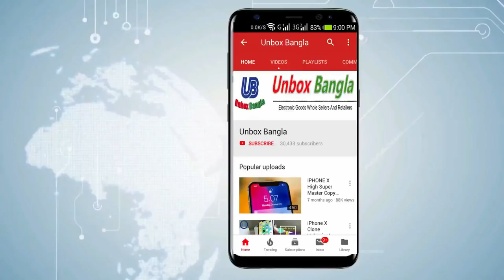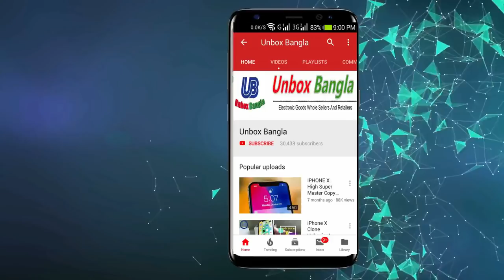Nikon D5100 DSLR Camera with 18-55mm Lens 18500 Taka Bangla Review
Display Fixture Type Fully-articulated |
Display Resolution Maximum 921,000 |
Display Size 3 inches |
Lens 18mm-55mm
Video Resolution 1080p_hd
Memory Card Slot SD/SDHC/SDXC
Other Features Maximum Shutter Speed 1/4000 of a second |
Focus Type Automatic with Manual |
Flash Type Built-in Flash, Hot-shoe |
ISO Range Auto, 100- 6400 (plus 12800, 25600 with boost) |
Image Aspect Ratio 3:2 |